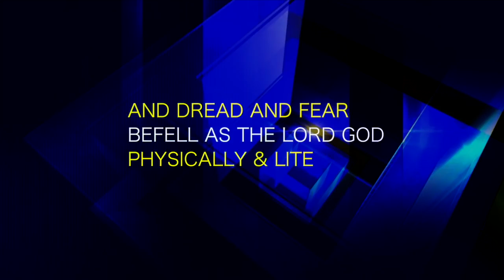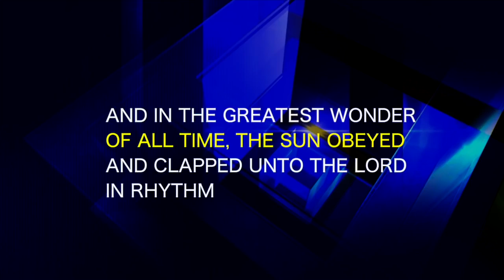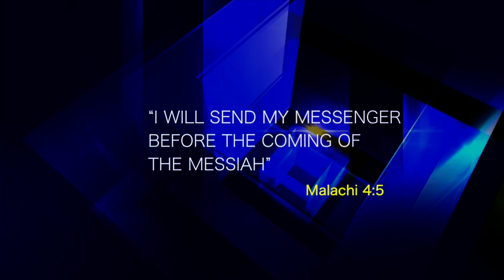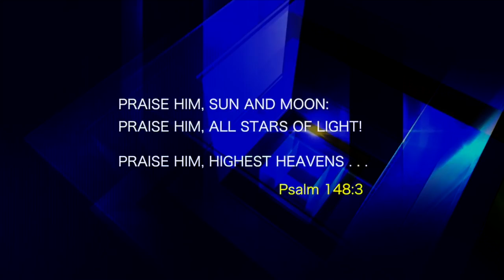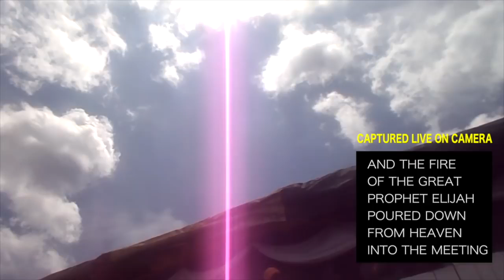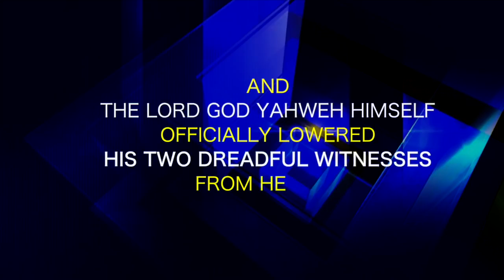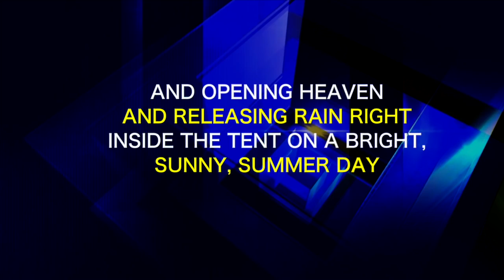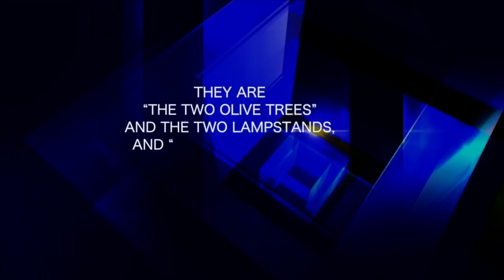THE LORD PUBLICLY REVEALS THE 2 WITNESSES OF REVELATION 11!!!